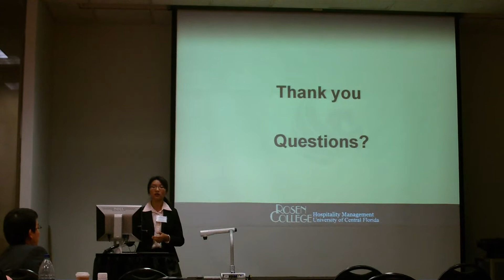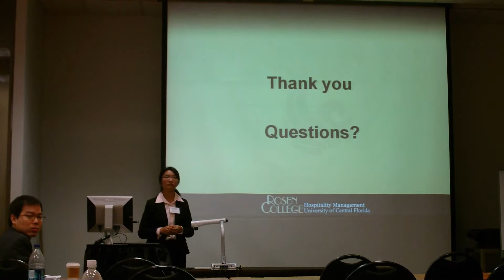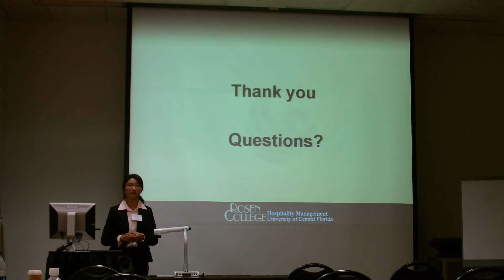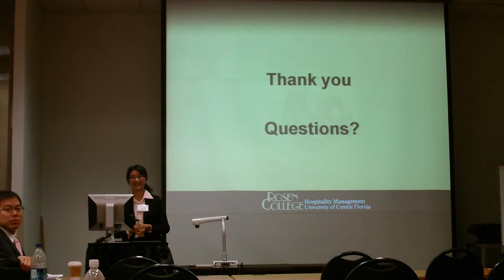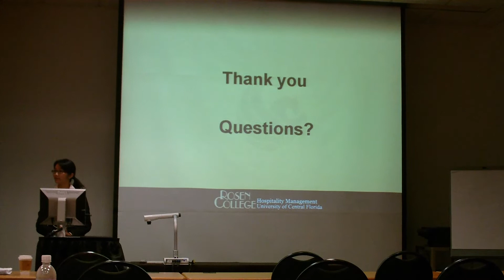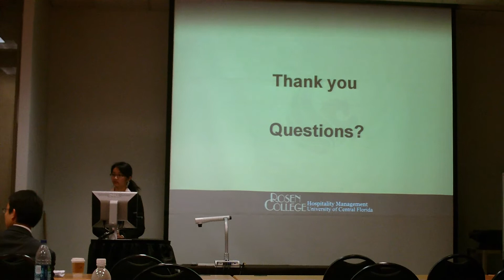YunYingZhong-Part II: 16th Graduate Conference for Hospitality and Tourism